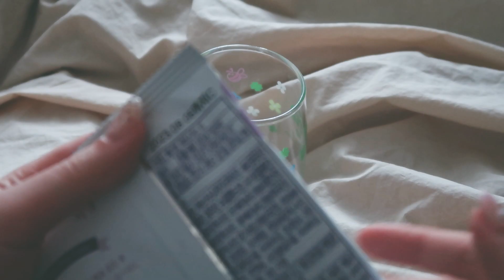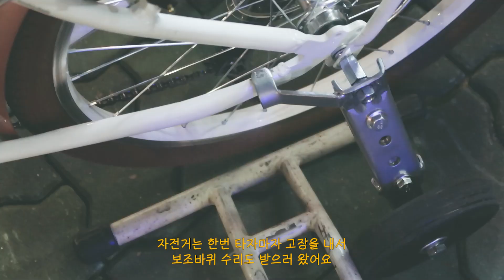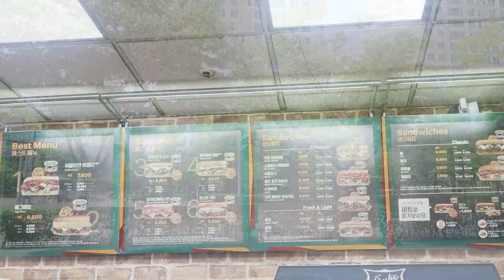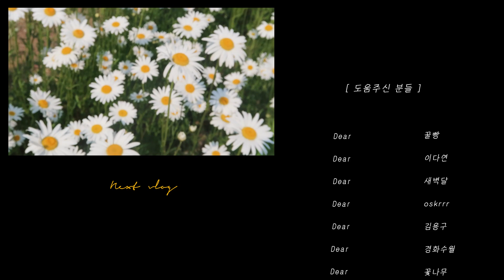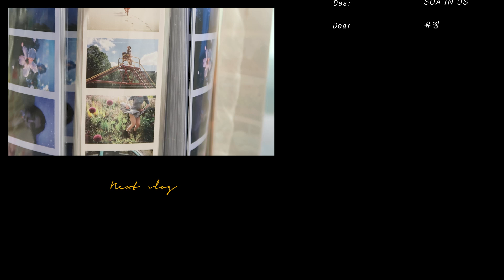리즈필름 │ 초여름을 모아서/ 혼자 스튜디오 가고 혼자 피아노 레슨가고.. 아무튼 혼자 브이로그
안녕. 여름을 모아 왔어요.
가끔 밤 산책을 하는데, 아직 풀벌레 오케스트라가 나오지 않아서 시무룩합니다.
습하고 더운 여름 밤의 공기와 함께 풀벌레들을 다시 만나고 싶어요.

최근엔 혼자 있는 시간들이 참 많은데요. 여러가지 것들을 했습니다.
예를 들면 세이브본 만들기! (ღˇ◡ˇ*)♡ 히히
다음주 금요일 9시에 만나요 :D